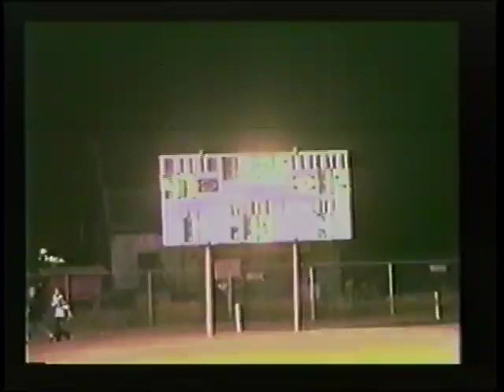Joe McCartt Basketball & Football Highlights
Joe McCartt's Junior Year of Basketball at Sedro-Woolley High School 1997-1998 followed by his Senior Year in Football 1998 Season.